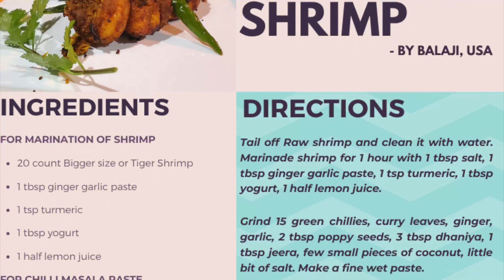TAGDV Nala Bheema Contest_Chilli Tandoori Shrimp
Get ready for a Tandoori experience...unique and mouthwatering recipe Chilli Tandoori Shrimp. Great presentation and a detailed recipe with video. kudos to the participant for making this wonderful video👌👏😋
Today is the last day to participate in our TAGDV Nala Bheema Contest and win exciting prizes.